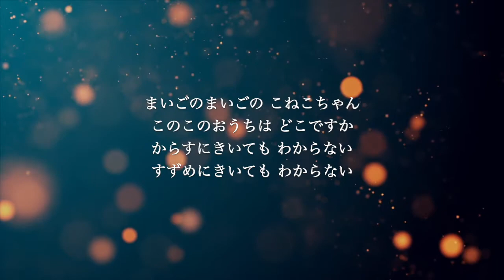【ピアノ伴奏カラオケ】犬のおまわりさん / 童謡・唱歌【高めのキー】